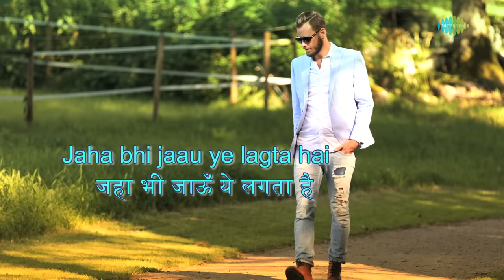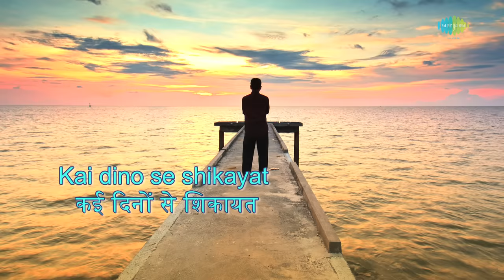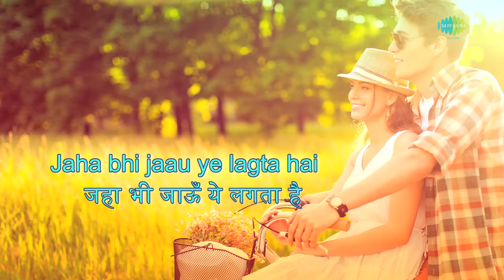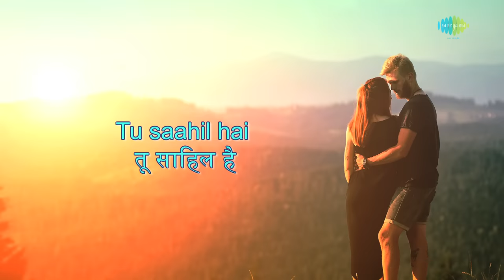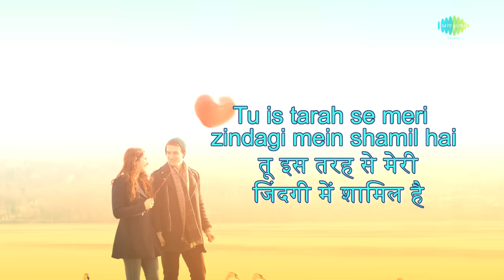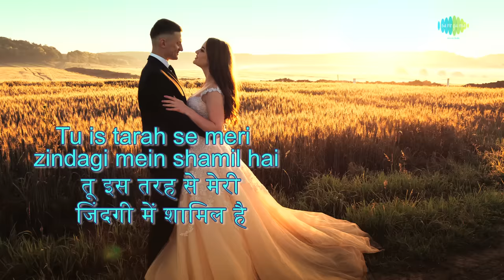Tu Is Tarah Se Meri Zindagi with lyrics | तू है तार के बोल | Mohd Rafi | Aap To Aise Na The |HD Song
Enjoy the song ''Tu Is Tarah Se Meri Zindagi Mein Shameel Hai" with Hindi & English Lyrics sung by Mohammed Rafi from the movie Aap To Aise Na The.

Song: Tu Is Tarah Se Mere Zindagi Main
Album: Aap To Aise Na The
Artist: Mohammed Rafi
Music Director: Usha Khanna, Kamal Joshi
Lyricist: Nida Fazli
Film Star: Ranjeeta, Raj Babbar, Deepak Parashar, Tamanna, Madan Puri, Om Shivpuri, Dulari, Kalpana Iyer
Director: Ambrish Singal